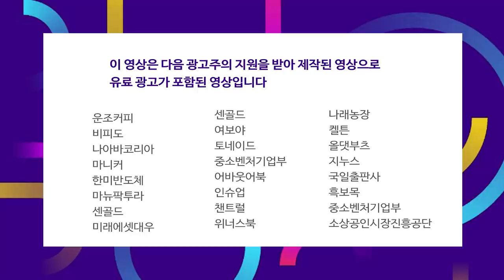이미 닷컴버블을 넘어섰다, 사이클 혼돈국면에서 좌표 찾기